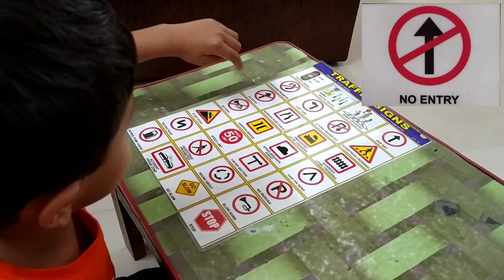Traffic Signs and symbols | Learn traffic sign and symbols | Genius Pratham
Learn Traffic sign and symbols with pratham